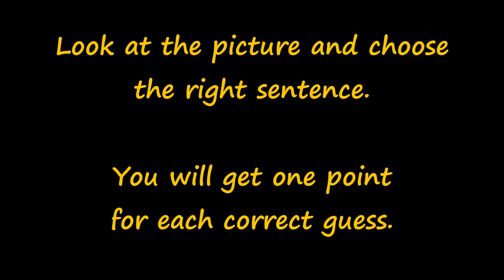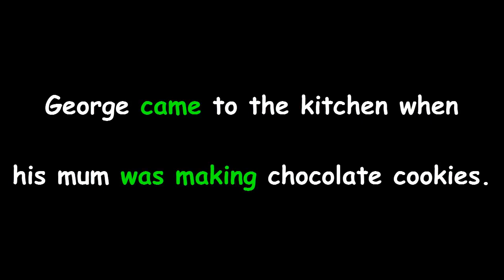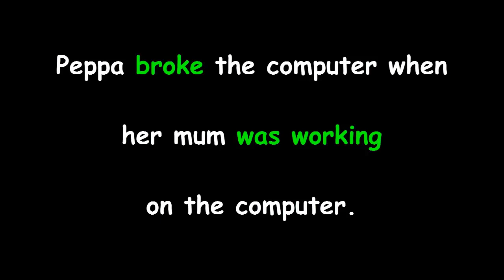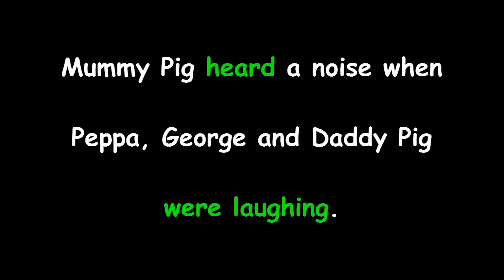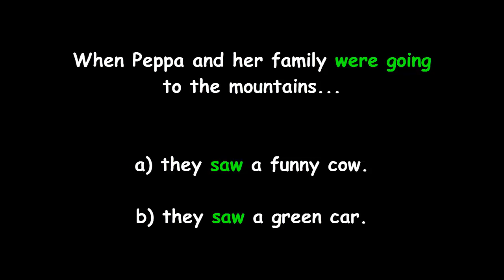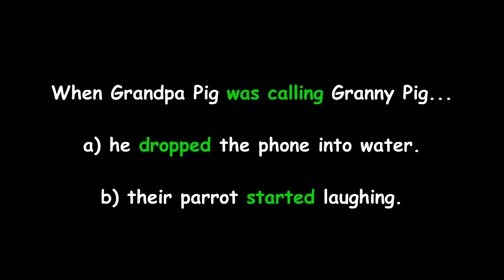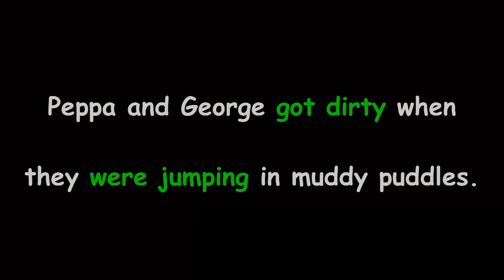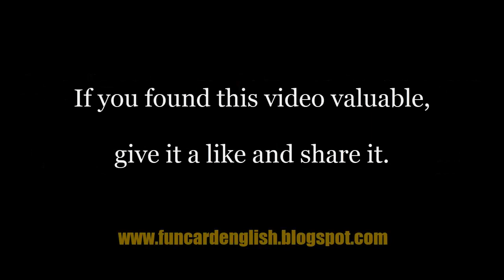PAST SIMPLE VS PAST CONTINUOUS ESL GAME (WITH PEPPA PIG)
You have to be observant and use your intuition. Good luck!!!